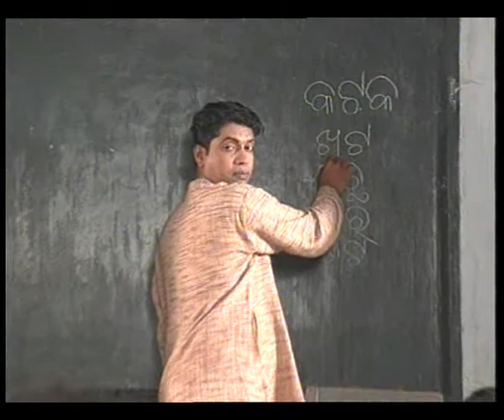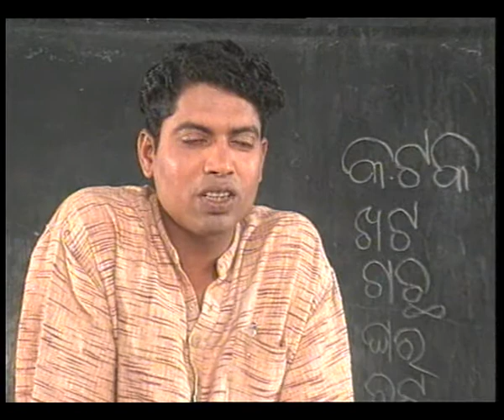NUA SAKALA EP 5